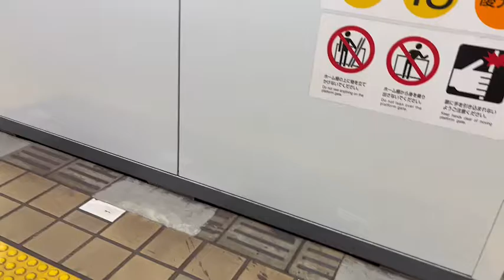真っ黄色 藤が丘